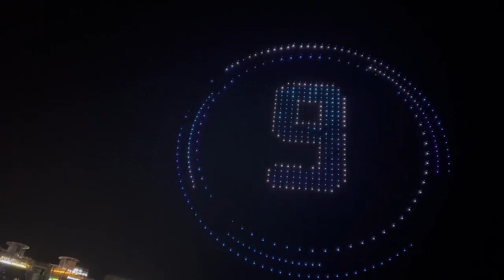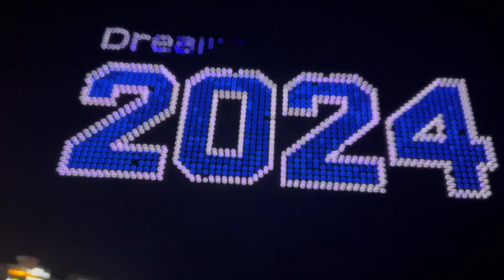Easy DRONE SHOTS & Movement Ideas With Drone